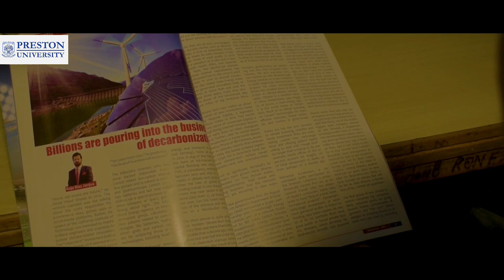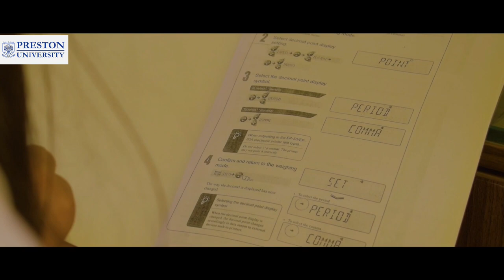PRESTON UNIVERSITY | PRESTON ISLAMABAD |PRESTON PAKISTAN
PRESTON UNIVERSITY ISLAMABAD